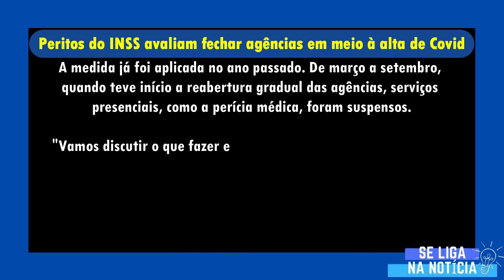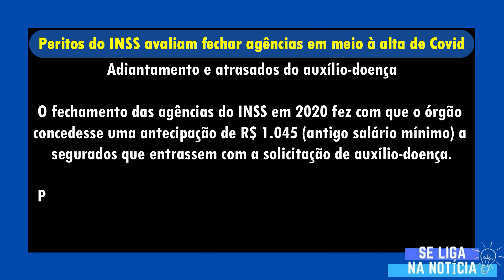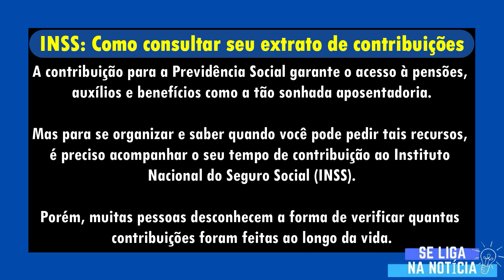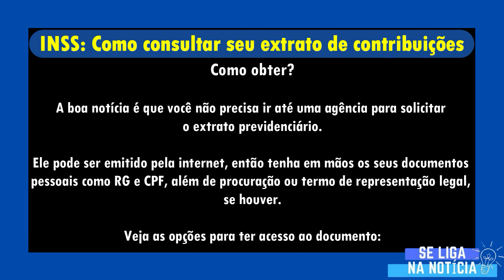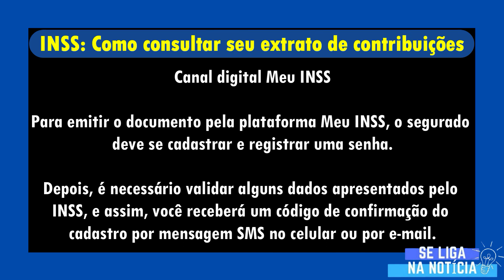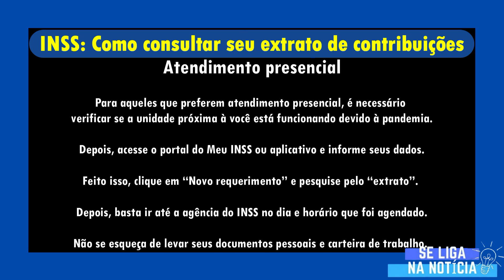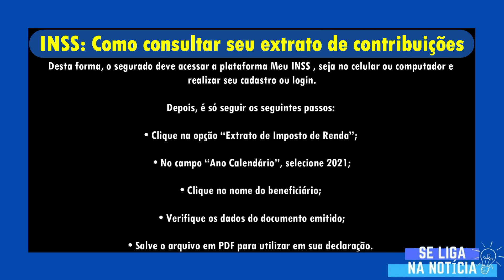13/03 INSS COMUNICADO OFICIAL PARA TODOS OS APOSENTADOS E PENSIONISTAS DO BRASIL + CONSULTAR EXTRATO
13/03 INSS COMUNICADO OFICIAL PARA TODOS OS APOSENTADOS E PENSIONISTAS DO BRASIL + CONSULTAR EXTRATO

Continuando nossos trabalhos nesse tarde, iremos trazer um comunicado oficial para aposentados e pensionistas do Brasil sobre as agência do INSS.

financiamento aposentado
aposentado INSS
pensionista inss
meu INSS
aposentadoria
inss 2020
empréstimo
atenção pensionistas
inss benefícios
novo benefício para idosos
DÉCIMO TERCEIRO
décimo quarto
13° salario
margem 5
nova margem inss
meu inss
aumento margem consignado
emprestimo
emprestimo inss
dinheiro
14 salario
14 salario inss
decimo quarto
décimo quarto inss
vacinação
BPC LOAS